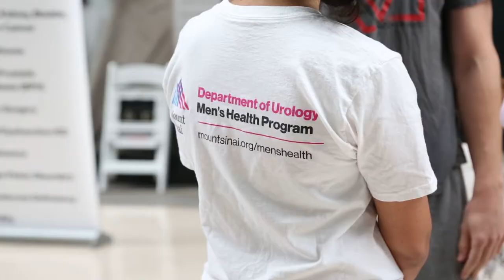2017 Mount Sinai Push Up Challenge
In recognition of Prostate Cancer Awareness Month, the Department of Urology at the Mount Sinai Health System has launched the MountSinaiPushUpChallenge to promote prostate health.